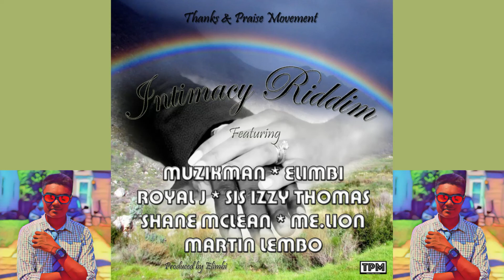Intimacy Riddim Mix (Gospel Reggae): For Evangelistic use only